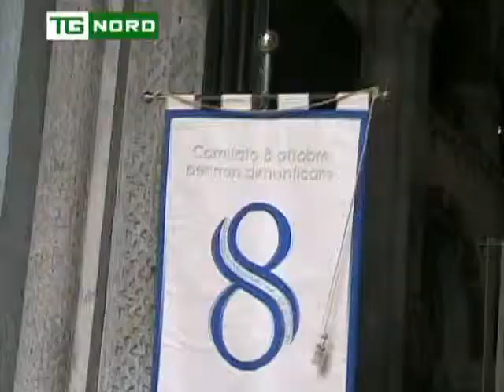Lombardia - Commemorazione Incidente Aereo di Lainate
Commemorazione Incidente Aereo di Lainate